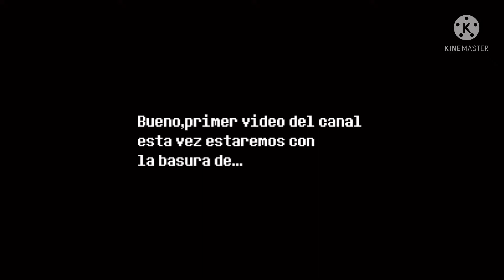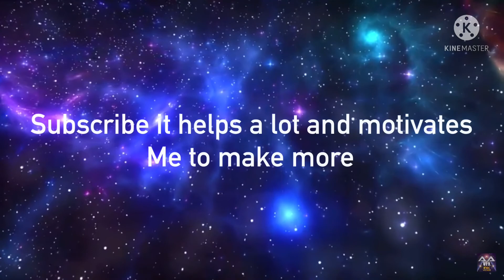Slendytubbies cringe (reacting to cringe part 1)